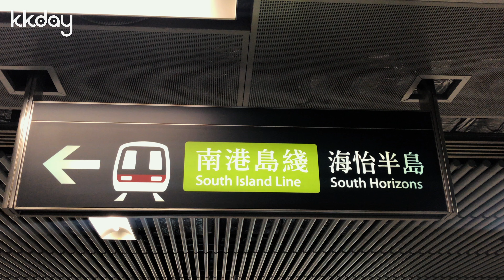【港澳旅遊攻略】香港海洋公園，香港旅遊必去景點｜KKday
來到香港旅遊，一定不能錯過香港海洋樂園！除了有好玩的雲霄飛車、摩天輪等遊樂設施外，也有超多可愛動物和精彩的表演，還能搭乘纜車欣賞美麗的風景！是不是覺得很心動呢？趕快來香港必去的香港海洋公園吧！